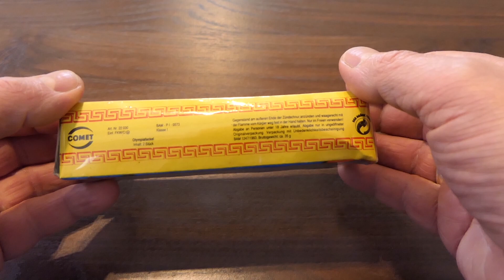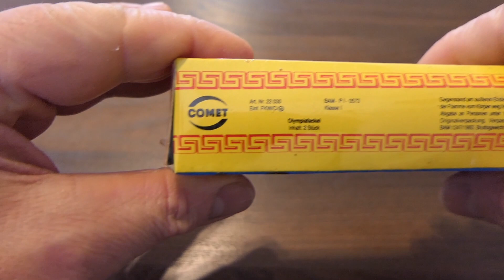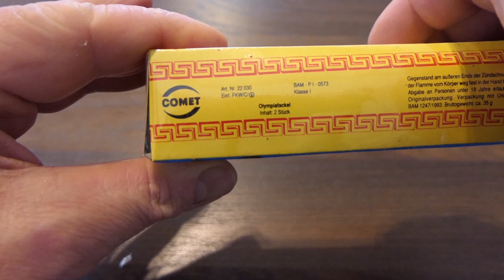Raritäten Old Stuff: Comet / FKW Olympia Fackel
Vom Effekt her können diese Olympia Fackeln mit heutigen KAT F1
 " Bengalos " natürlich nicht mithalten. Vom Design her sind sie aber unerreicht.